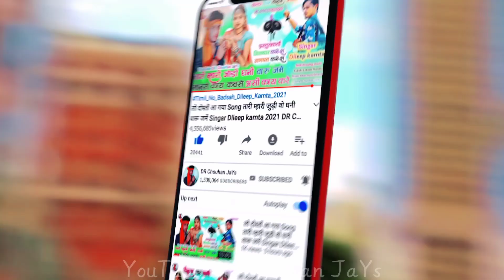सुट नही होई ते घाघरो पेहरी आव || Sut nhi hoi ti Ghaghro Pehri || आदिवासी सुपरहिट डांस || SOHAN BHAI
Album :- सुट नही होई ते घाघरो पेहरी आव || Sut nhi hoi ti Ghaghro Pehri || आदिवासी सुपरहिट डांस || SOHAN BHAI